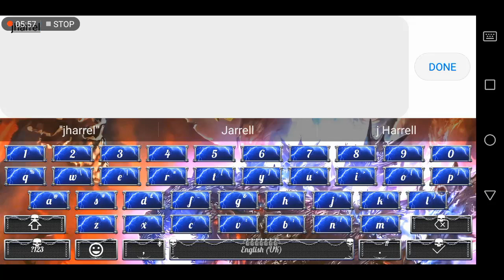10 December 2022